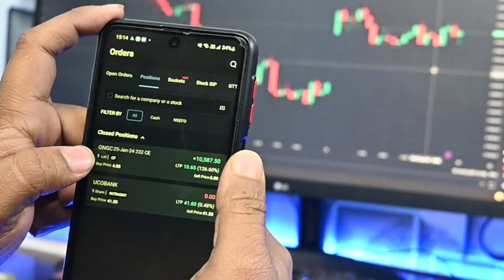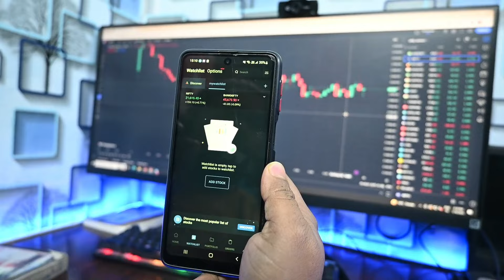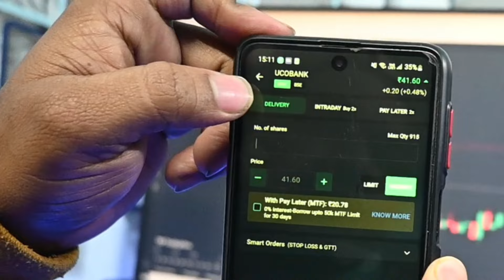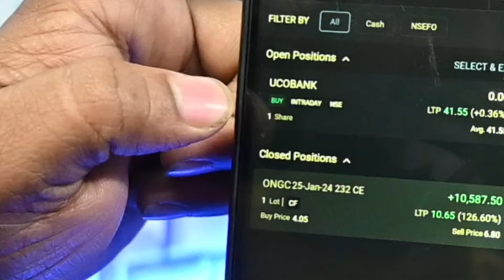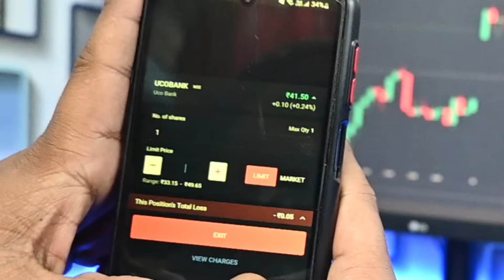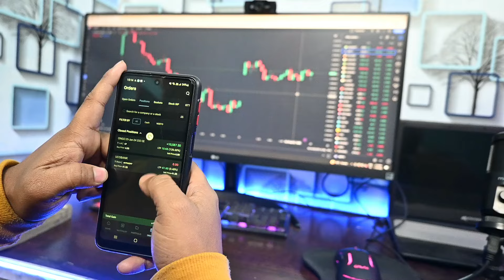20 लगाकर Intraday Trading कैसे करे ? how to start intraday trading for beginners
20 लगाकर Intraday Trading कैसे करे ? how to start intraday trading for beginners by trader vidyasagr